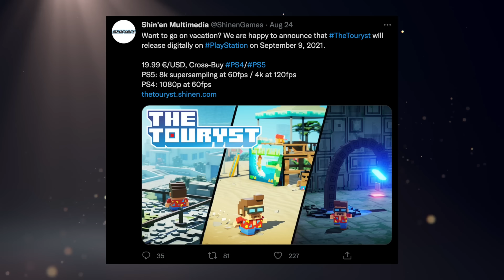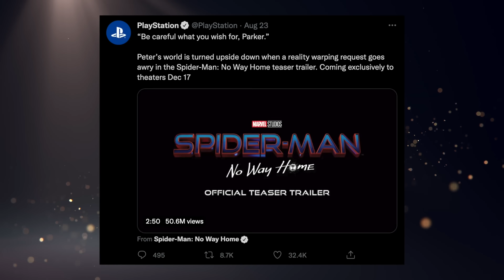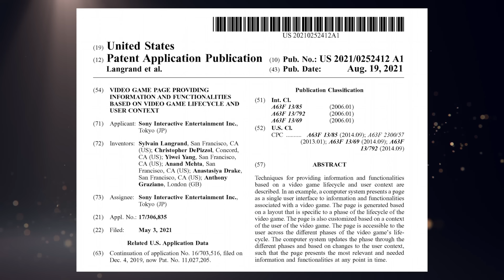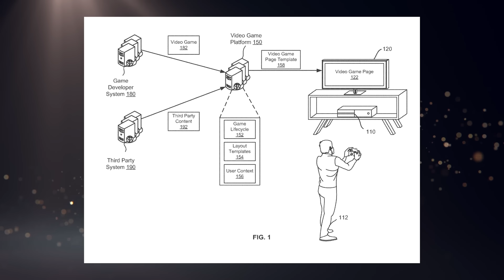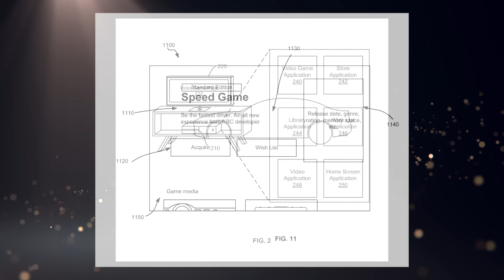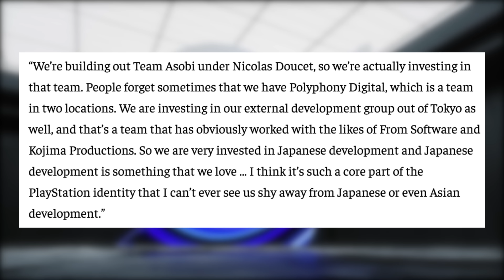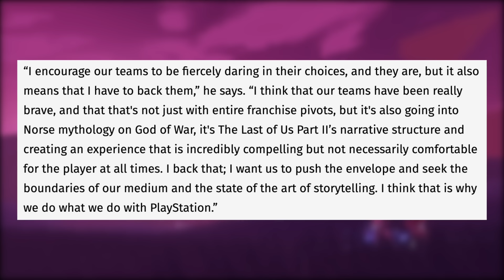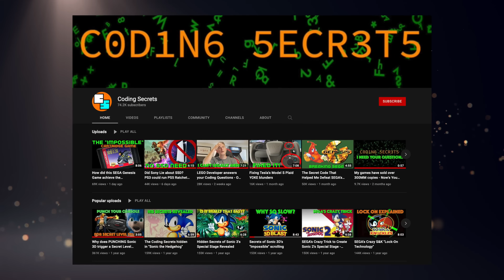PlayStation Boss on Taking Risks with Games. | First 8K Supersampled PS5 Game. - [LTPS #480]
Gamescom 2021 has come and it has brought us release dates! It also brought a very expected delay for Horizon Forbidden West, but that's besides the point. If anything, it also brought a 60 FPS patch for the first Horizon. Which is *very* welcomed. This week we also have a new Sony patent on PS5's UI, new PS5 models, Death Stranding news, and Hermen Hulst! I know you all love the head of PlayStation Studios, so recently we got his take on Japanese development and taking risks. There's more in this episode but really I'll spare you the details and just offer you this: I need more time to play video games. Help me please. I am TRYING to finish Tsushima and it just keeps going.

► PS5 Compatible SSD’s and Heatsinks:

► My YouTube Equipment, Gaming Accessories, and Recommendations:

abdullah juma
Anthony Gallagher
Austin Becker
Austin Johnston
Ben Lindey
Benjamin Scribner
Camron
Carlito J. Hoogdorp
Chase Brokke
Claudio Sepúlveda Huerta
Connor Cole
Craig
Crystal Brennan
curryking3
da_Heino
Dan Morris
David Lin
David Pacheco
David Woody
Digital Diarrhea
distributedfox
dityIndex
Elizabeth Gonzalez
Eugene
Gustav Christiansen
Hunter Murphy
ICEMANGARAGE
Isaiah Hooks
jacob
Jafet Dolande
James Fletcher
Jarryd Howard
Jason Moore
John B.
John Covey
John hubble
John Sciolino
Jonathan Serrano
Josh Barker
Jude Nagainis
Justin Huey
Kyle Sanderson
Levi Basinger
Mark Sean Roocroft
Matthew Hux
Michael Feria
Michael Wallace
mike durocher
Moises
Nathan King
norfairaffair
Philip Geratsch
ps gamer
Quentin Price
Rashid NHM
Rob O’Donnell
Sam Brown
Sayeed Zakaria
spencer sorensen
Steff Thomas
SushinePickle
Sven Mueller
Svitlana Sukhoveiko
Tarik
Taylor Dull
TheLoneDetective
Thiago Pontes
Tom Quinn
Tyler Haydt
Tyler Unger
Will J Carrero
William O’Carroll
Will Clements

TIMESTAMPS:
0:00 - Intro & PS Plus Reminder
0:21 - Horizon Forbidden West Delayed
1:14 - Horizon Zero Dawn 60 FPS Patch
2:04 - Aloy In Genshin Impact
2:35 - Death Stranding Directors Cut New Details
5:03 - Sifu Release Date
5:36 - Jett: The Far Shore Release Date
6:20 - PS4 Exclusive WiLD Cancelled
7:47 - The First 8K Supersampled PS5 Game?
9:18 - Sony Advertises DualSense In Spidey Trailer
10:41 - New PS5 Models Out In The Wild
11:32 - Sony Patents Dynamic PS Store
13:12 - PS Studios Head Hermen Hulst On Japan XDEV
15:19 - Hermen Hulst Discusses Taking Risks
18:06 - R&C Rift Apart Misleading?
23:13 - Let's Talk Plus
23:34 - Housekeeping